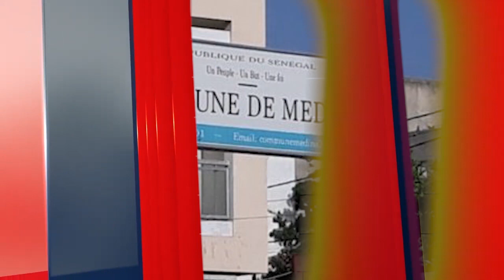MEDIVAC: Conférence de Mame Matar Gueye (JAMRA) sur la Drogue des enfants/dafa rindi diarbatame...